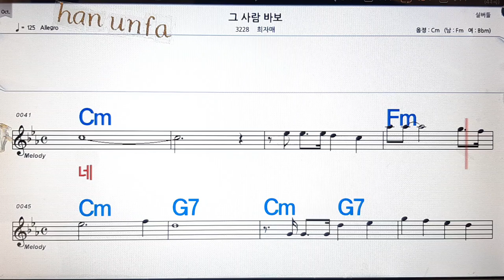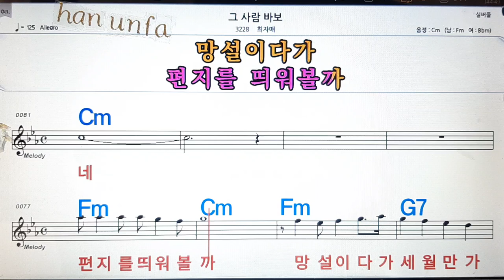그 사람 바보/희자매💋노래방, 통기타 , 코드 큰악보, 가라오케, 반주💖Karaoke, Sheet Music, Chord, MR